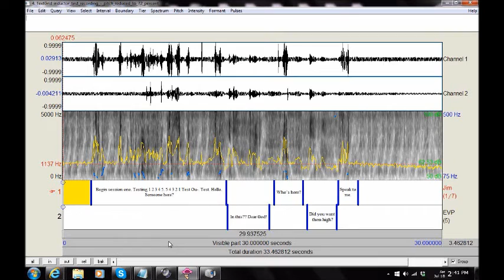Anomalous Results from Test of Inductive Pickup/Fayette Co PA ("In This? Dear God!")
EVP ("In This? Dear God!") captured by independent paranormal researcher Jim Brown at a private residence [Fayette County PA] Feb 10 2014. Possible entity in stream of EVP appears to respond to investigator's query with the remark ("In This? Dear God!"). Audio was captured on a TASCAM MINISTUDIO Recorder with an inductive pickup loop used in conjunction with a custom system of audio bandpass and RF rejection filters, preamps and line amps, collectively termed the "EVamP2" system. The inductive loop employed was a air core induction coil. Visuals to include spectral graphs, formants, pitch and intensity was provided by Maryland Paranormal Research ® using PRAAT speech analysis software.  Portions of audio containing EVP were reduced to 72% of original pitch. Original audio provided courtesy of Jim Brown via the Jim's Destinations web site [AUDIO ENHANCED][HEADPHONES RECOMMENDED]